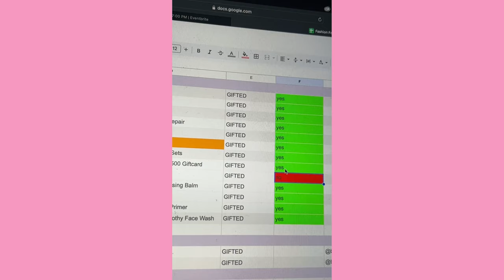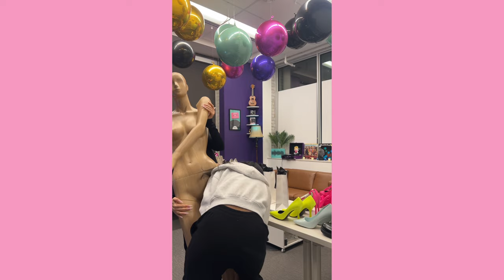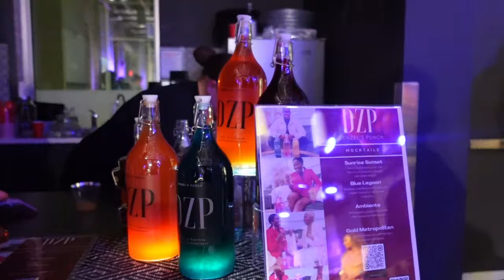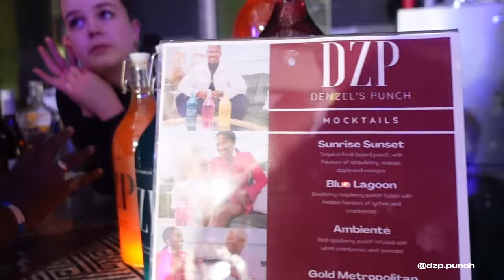i hosted the first ever black influencer event in canada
WE PLANNED the first ever black influencer event in Canada! This event was to celebrate the contributions & achievements of Black Influencers & Creatives in Toronto!  We were thrilled to see so many talented Black influencers and creatives come together for an evening of celebration and inspiration. With only a MONTH to plan, we were able to put this exciting event together. During this vlog I take you through all the up and downs when it comes to planning an event. It was a true honor to create this event and we are grateful to everyone who contributed to its success. We look forward to hosting more events that bring together our community and drive positive change in our industry!  THANK YOU ALL continuous support on my journey, wouldn’t be able to do this without you! I LOVE YOU ALL SOO MUCH🫶🏾

T I M E  S T A M P S ♡:
0:00 Intro
0:18  What is The Event About?
4:22  Planning Process
5:35  Tour of Event Space
10:47 Setting Up
16:24 The Event
32:15  Reflecting

Thank you so much to my AMAZING sponsors and team for making this event possible:

CLIP ON PORTABLE LIGHT:

E D I T I N G ♡ :
Camera -  Sony ZV-1 & Iphone13 Pro
Video Editing - Capcut & Inshot App

F A Q ♡ :
Age: 26
Race : Canadian Jamaican
Location: Toronto Canada

PORTABLE LIGHT: